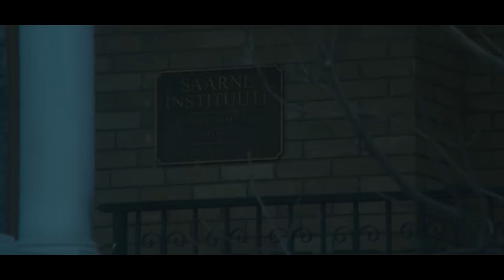Little Kid Becomes Serial Killer At 10 Years Old Age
After orchestrating a brilliant escape from an Estonian psychiatric facility, Esther travels to America by impersonating the missing daughter of a wealthy family. Yet, an unexpected twist arises that pits her against a mother who will protect her family from the murderous "child" at any cost.